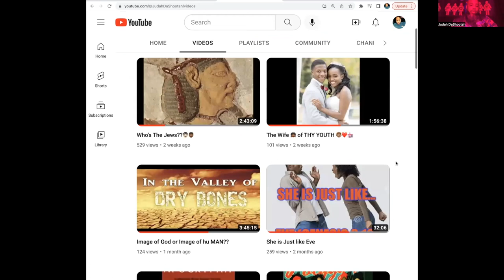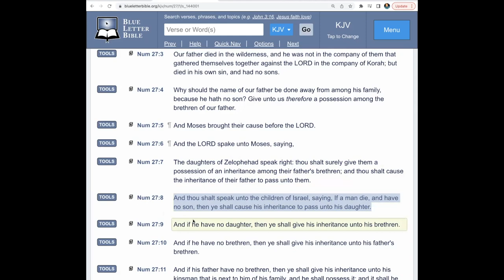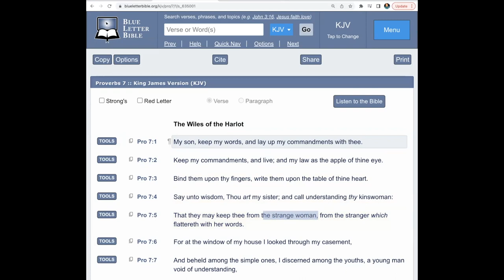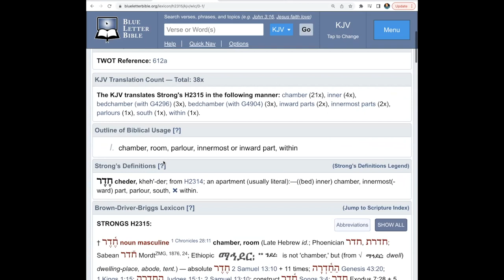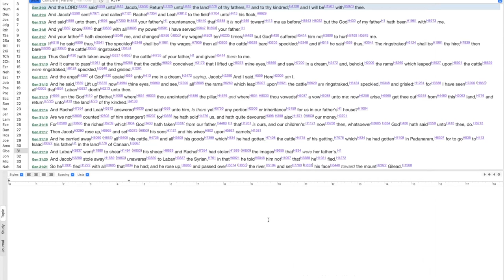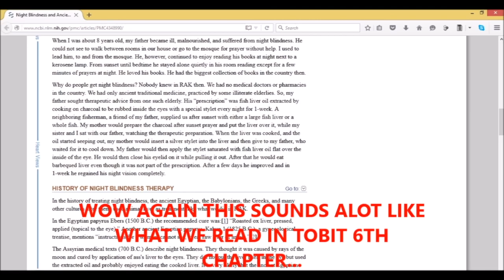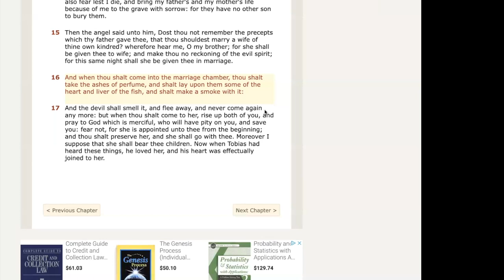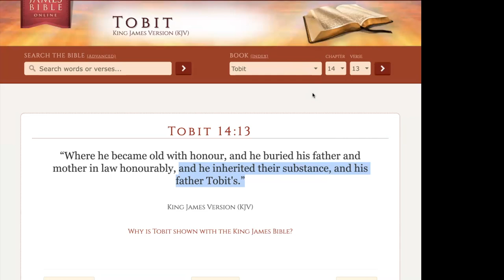The Tobit Doctrines 📖📜🪄🤵🏾‍♂️👰🏻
The Tobit Doctrines📖 (New Video)
That is the Name of The New Video that I just made.
Tobit 4:12
Tobit 6:5-8
Tobit 7:13-14
The main focus is to point out many of the misconceptions that people have about the Book of Tobit and these passages and its surrounding context...So I went over these and shed light on the context and I even took a clip from an old Video that I did back in 2015 and put that clip in it.

You will also learn why this Arranged marriage had to take place and you will learn why when it says

Then he called his daughter Sara, and she came to her father, and he took her by the hand, and gave her to be wife to Tobias, saying, Behold, take her after the law of Moses, and lead her away to thy father. And he blessed them;

you will learn what it meant by when he took her after the Law of Moses etc.

There are things you have to understand before Reading the Book of Tobit. The Better you understand the Law of Moses the Better you understand the Book of Tobit.

These are scriptures that are misunderstood by either the Israelite/Christian Community. No more will people be able to misuse these scriptures to fit their false doctrine.